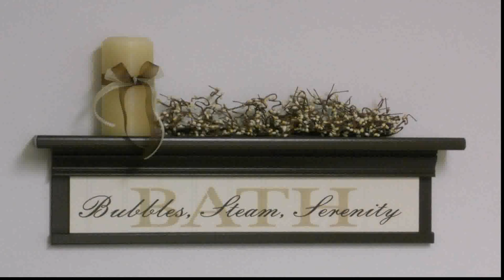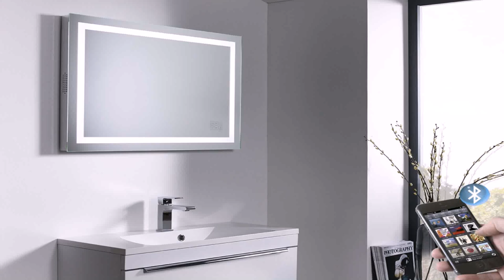Home Depot Design Your Own Bathroom (see description) (see description)